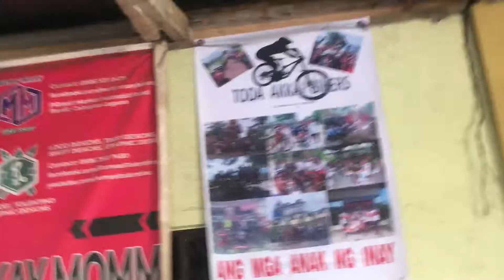Mommy Tess bike stop going to Tagaytay Toda Akkai